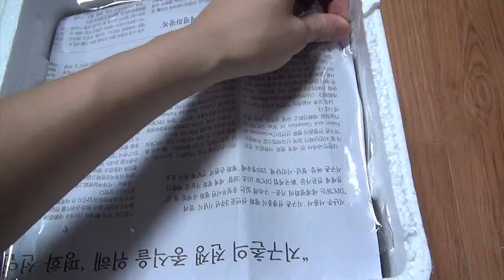수입들어온 개구리들 박스 해체 영상입니다 ! 세상에서 가장 못생긴 그 개구리도 왔습니다! / live frog unboxing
보너스 영상입니다!